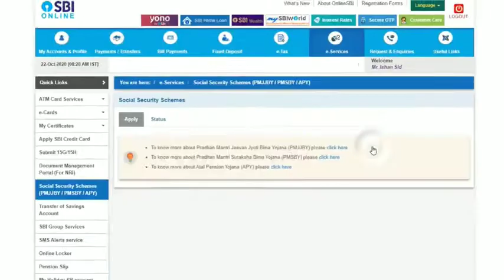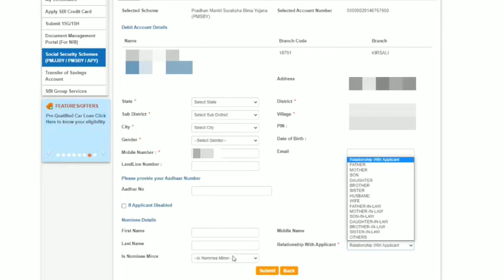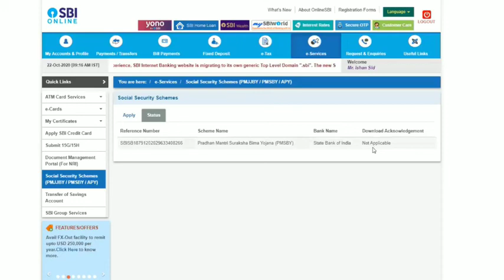প্রধানমন্ত্রী সুরক্ষা বিমা যোজনা মাসে ১২ টাকা করে জমান পাবন ২ লক্ষ টাকা। suraksha bima yojna online